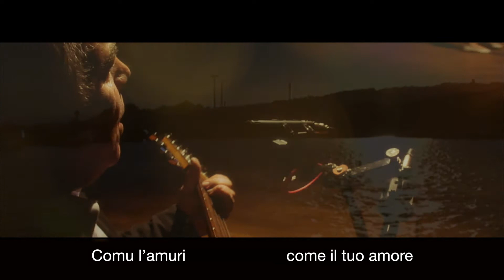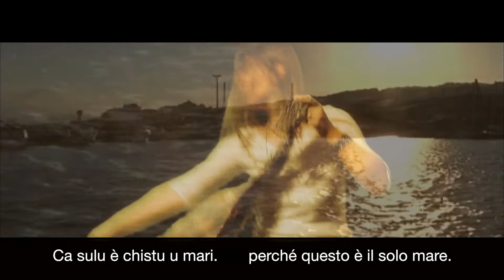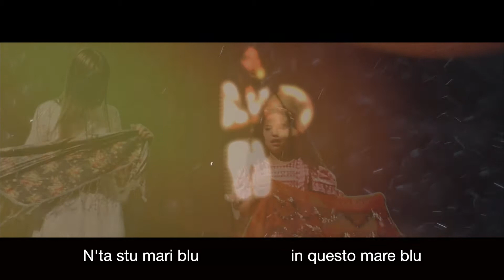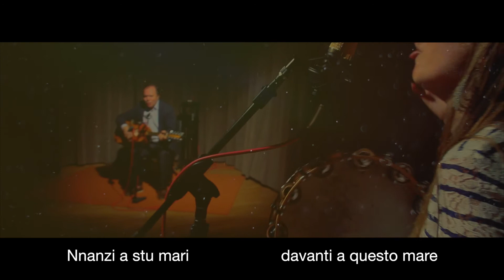Ethnoclassic - Rucceja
Con un omaggio alla citta' di Roccella Jonica ecco il video del brano d'esordio del gruppo Ethnoclassic composto da Maria Vittoria (musica) e Gianni Costanzucci (collaborazione al testo) e Michele Di Gesu' (arrangiamento). Ringraziamento speciale per lei immagini di Roccella Jonica di Roberto Naldi e Antonio Marando.